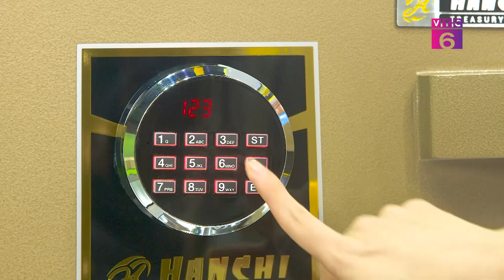[TV Shopping] Két sắt Hanchi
Két sắt luôn là một trong những sản phẩm an toàn và kiên cố được nhiều người tiêu dùng lựa chọn để cất giữ tài sản quý giá hay tài liệu bảo mật. Trong những trường hợp rủi ro có thể xảy ra như: hỏa hoạn, cháy nổ hay ăn trộm đột nhập thì một chiếc két sắt cao cấp sẽ là giải pháp an toàn, hiệu quả.
Chương trình "TV Shopping" lần này sẽ giới thiệu một thương hiệu két sắt uy tín chất lượng hàng đầu - Két sắt cường lực Hanchi đến từ Công ty TNHH Sản xuất và Thương mại Két sắt Việt Tiệp.
️🛒TV Shopping là chương trình tích hợp giữa hình thức Livestream -  bán hàng trực tuyến và review sản phẩm ngay trên sóng truyền hình. Với phiên bản mới, chương trình sẽ mang đến những trải nghiệm trực quan về các tính năng, đặc điểm của sản phẩm/dịch vụ dưới góc nhìn khách quan nhưng vẫn đảm bảo tính chuẩn mực của báo chí truyền hình.
🎬 Chương trình truyền hình TV Shopping do kênh VTC6 (Kênh Thông tin - Giải trí - Kinh tế)  thuộc Đài Truyền Hình Kỹ thuật số VTC và Vnpaco Media phối hợp thực hiện.
📺Đón xem TV Shopping vào lúc 20h và phát lại vào lúc 13h45 ngày hôm sau trên kênh VTC6.